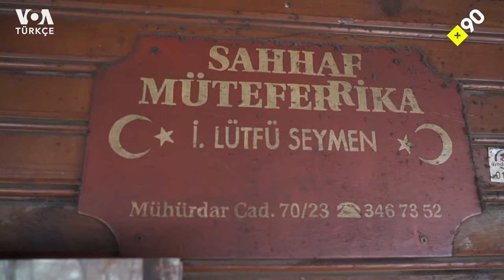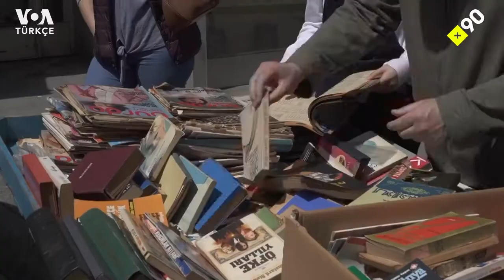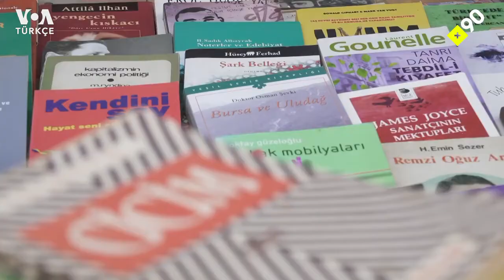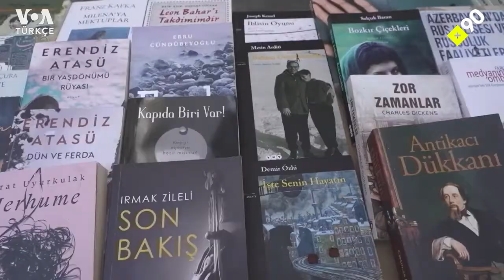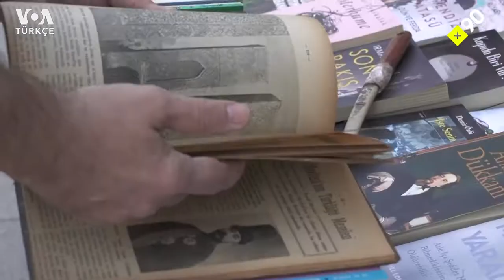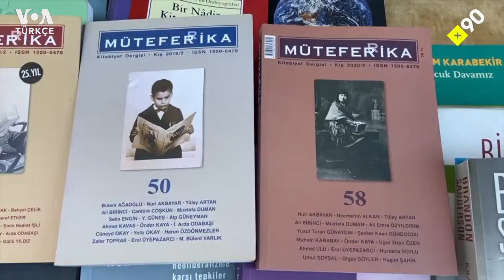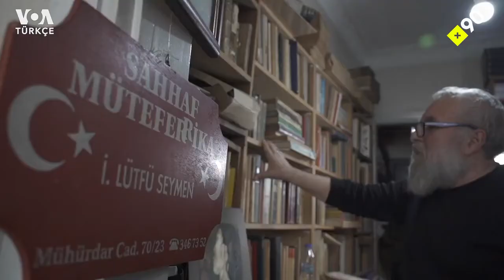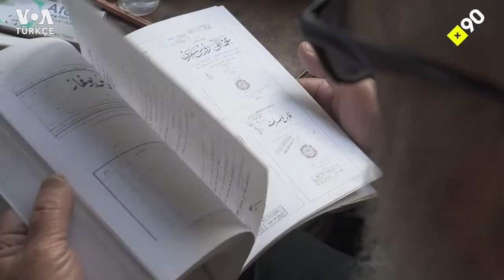Sahaf olmak: "Kitap toplamak avcılığa benzer"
Tüm dünyada ikinci el kitap satışı ve kitap alışverişi oldukça yaygın ama Türkiye'deki sahaflık müessesesi, nev-i şahsına münhasır. Sakallı Lütfü lakabıyla bilinen sahaf Lütfü Seymen, Türkiye'nin nadir kitap geçmişine en hakim, en kıdemli sahaflarından biri.

"Annem bana ninni söylemezdi, 'Pardayanlar' okurdu" diyen Lütfü, Kastamonu'nun Cide ilçesinde doğmuş. Bir gazetecinin yaklaşık 2.000 tane kitabının ailesine miras kalmasıyla kitapların dünyasına adım atmış.

Üniversite okumak için geldiği İstanbul'da, Beyoğlu'nda sahaf Vahan Usta ile tanışması ise onun sahaflığa atmış. Kendisi gibi Cideli olan yazar Rıfat Ilgaz'ın kendisini sahaf dostlarıyla tanıştırması ile sahaf çevrelerinde tanınır olmuş.

Lütfü Seymen, Beyazıt'taki Sahaflar Çarşısı'ndan sonra Türkiye'nin en önemli sahaflık merkezlerinden biri olan Kadıköy'deki Akmar Pasajı'nın kurucularından. O pasajda çıkarmaya başladığı Müteferrika dergisi ise 1990'lardan beri yayın hayatını sürdürüyor.

"Benim için sahaf, sadece kitap aldığım bir yer değil, ben sahaftan hem ilgilendiğim konuyla ilgili bir kitabı hem de o konuyla ilgili yol haritasını alırım" diyen koleksiyoner ve yazar Kansu Şarman, sahafları sadece kitap satıcıları olarak değil kitap rehberleri olarak betimliyor. Lütfü Seymen'i diğer sahaflardan ayıran şey ise, onun bibliyografya konusunda 25 yılı aşkın süredir çalışmaları olması.

Sakallı Lütfü ile sahaflığın dününü ve bugününü konuştuk. "Yeni jenerasyon kadim kitaplara ilgi duymayı sürdürüyor mu? Yeni ve eski sahaflar kimler? Kültür erbabı son 20 yılda ne tür değişimler geçirdi? Kimler koleksiyoner oluyor? E-kitaplar ve online kitap alışverişi sahaflığı nasıl etkiler?" gibi sorulara yanıt aradık.